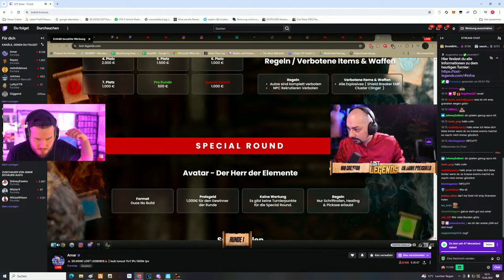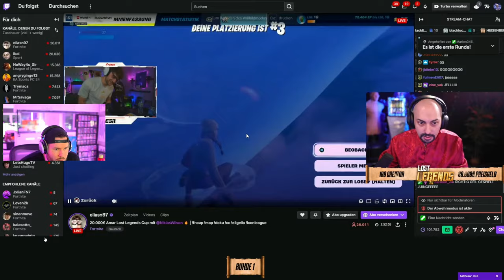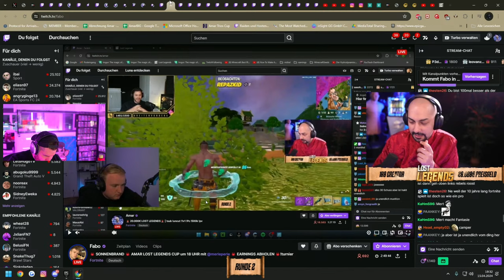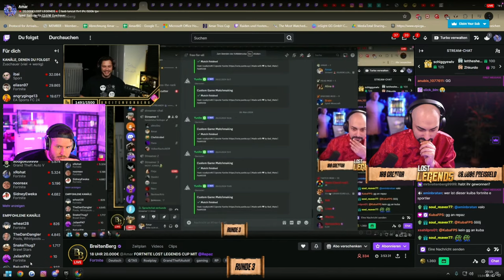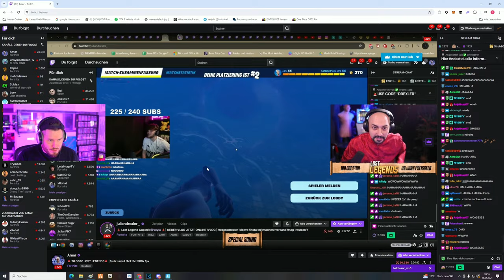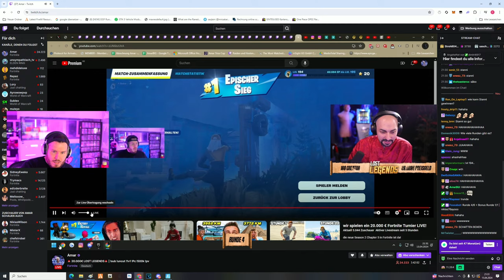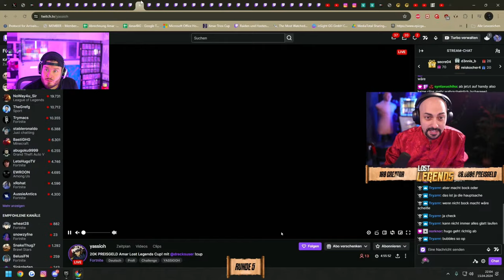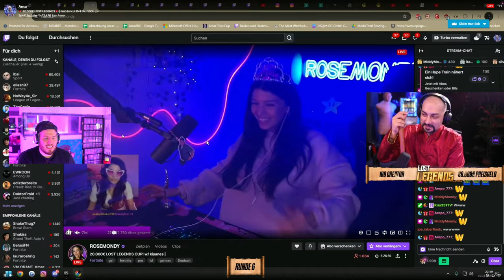wir GEWINNEN im 20.000 € AMAR CUP!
die neue Season 2 Chapter 5 in Fortnite ist da!